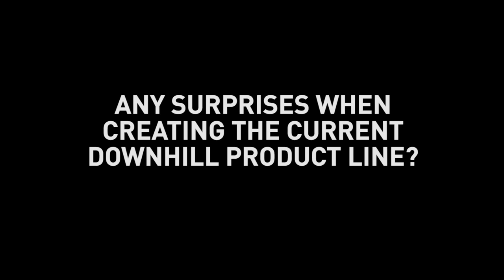George Powell & Kevin Reimer Interview with Skate Warehouse (part 1)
How did George Powell and Kevin Reimer meet? Problems developing the line?

The Skate Warehouse crew visits the Skate One factory in Goleta, CA. and sits down for an interview with George Powell & Kevin Reimer.

Filmed & edited by Mike Roberts

Had your Daily Dose?